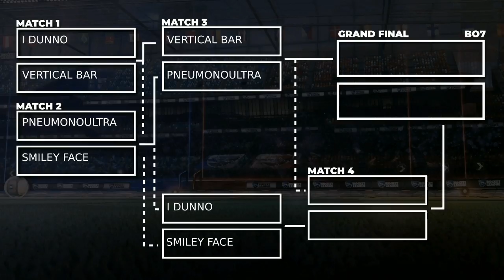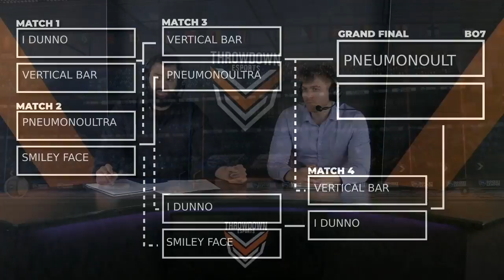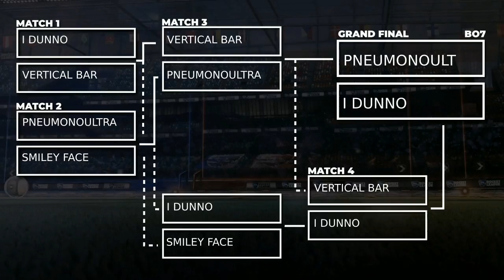May [$600] Rocket League Community Cup Finals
The May Rocket League Community Cup Finals with Zeek & CourierLord - watch it live